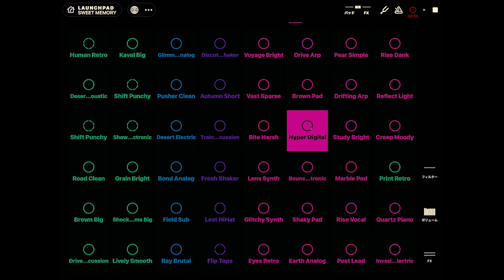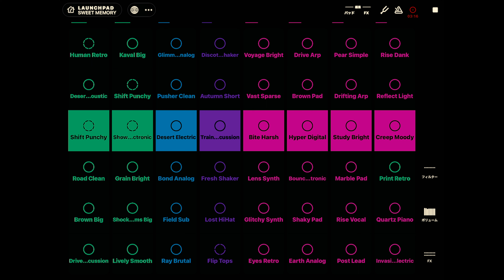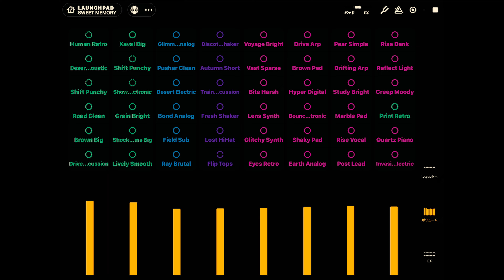SWEET MEMORY (Launchpad Ver) - Logic RockStar Official Music Video -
SWEET MEMORY (Launchpad Version)

あなたの大切な記憶

甘酸っぱい・ほろ苦い・青春の１ページ

いつまでも大切にしておきたい

大切な記憶

Your precious memories

A sweet and sour, bittersweet, youthful page

I want to cherish it forever

Precious memories

2024年、皆様の応援のおかげで音楽配信5周年を迎えます。 iPad作曲アプリLaunchpadを駆使した、誰もやったことのないジャンルです。 私の動画を見て、一人でも音楽制作に興味を持ってくれた人がいたら、私はクリエイターとしてやってきて良かったと思います。 そしてこのチャンネルをご覧になった方はオリジナル曲を投稿していただけたらとても嬉しいです。 今後ともよろしくお願いいたします。 ロジック・ロックスター

Thanks to your support in 2024, we will celebrate our 5th anniversary of music distribution. This is a genre that no one has ever done before, making full use of the iPad composition app Launchpad. If even one person becomes interested in music production after watching my videos, I will be glad that I came here as a creator. And if you watch this channel, I would be thrilled if you could post your original songs. Although the number of views and subscribers is not balanced, I promise to continue posting to my core fans. Thank you for your continued support. Logic RockStar